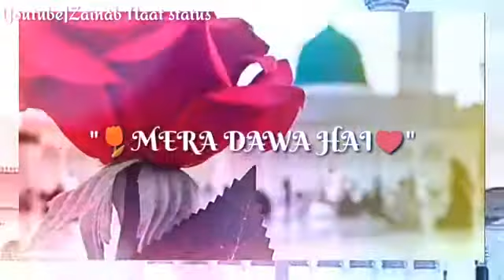agar tum gaur se mere naat Sharif status(World famous naat Sharif) Full screen status 😍naat